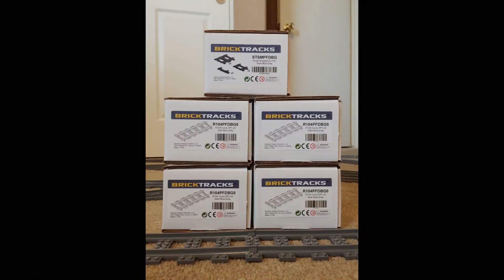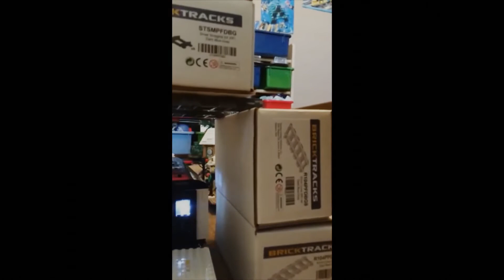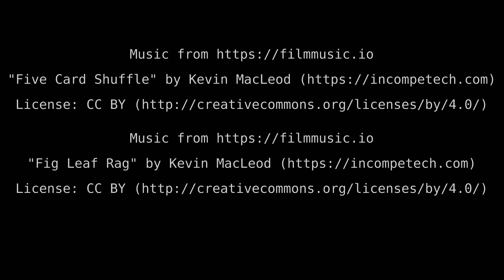MackBricks 2019 Recap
This is the last video of 2019! This shows clips from past videos and mocs, what's new, and what's next for 2020. Happy New Year!